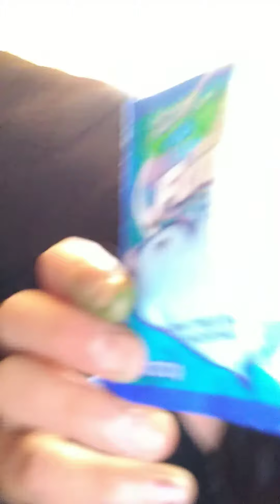February 15, 2020